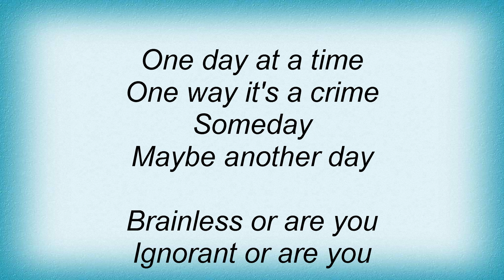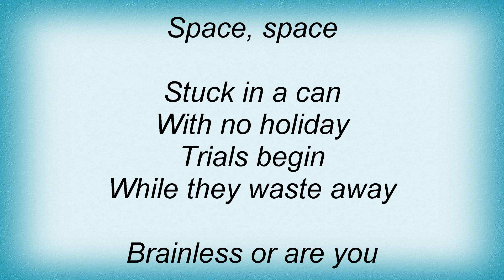Living End - One More Cell Lyrics